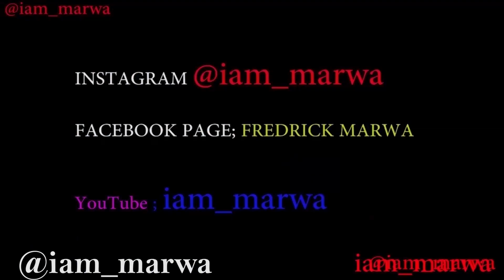Top things to do in Panama City, Panama !!! || iam_marwa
Hello, Top things to do in Panama City, Panama !!!

1. DJI MAVIC PRO DRONE ;
2. Canon 70D ;
3. Canon Lens ;
5.SamSung Note 9;

Espanol aqui